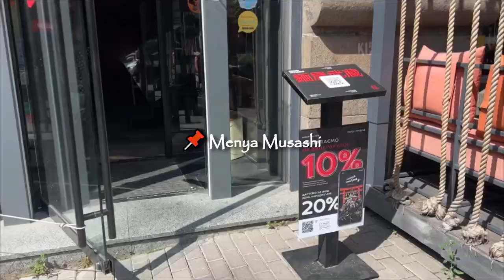moving to Kyiv 💗| month of changes ~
Hi, I'm Nikki, and welcome to the tiny part of my soul ♥ In this video I'm moving to the capital of Ukraine! Want to share my month of changes with you ♥

nikki ♥